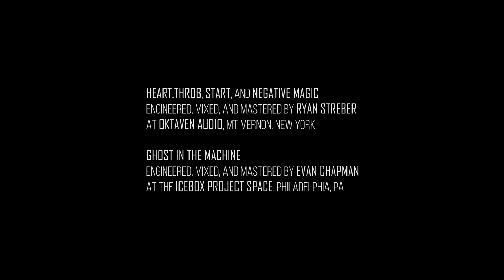Unsnared Drum: Complete Album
00:00 "Heart.throb," by Nina C. Young
11:30 "Start," by Han Lash
18:20 "Ghost in the Machine," by Amy Beth Kirsten
25:57 "Negative Magic," by Tonia Ko

About the Project:

What does it mean to UNsnare something? To free an instrument from expectation?  The instrument is called the snare drum because of the wires underneath it; the metal, gut, or cable which give the drum a crisp, focused, energetic, and loud snap.  In addition to its militaristic pedigree, the snare drum functions often as a timekeeper, offers coloristic effect, and is a technical proving ground for percussionists. What does a performer do with an instrument which has such a seemingly narrow role? To me, the drum’s repertoire seemed a beautiful courtyard: wondrous and fertile, but ultimately constrained by walls of our own making.

Unsnared Drum reframes how people think about, perform, and practice the snare drum, to free the drum from its historical and idiomatic chains.  It asks whether the snare drum could be bold, coy, suave, and elegant: in short, interesting. To that end, over the past four years, Nina C. Young, Hannah Lash, Amy Beth Kirsten, and Tonia Ko have patiently collaborated with me on surprising and inventive new works for solo snare drum.  I sent each composer a drum and a collection of sticks, mallets, and other implements, and they investigated my favorite instrument from the ground up. The result is a collection of pieces which highlight the snare drum’s breadth of sonic possibility and depth of expressivity, revealing an instrument of drama, grace, and heart.